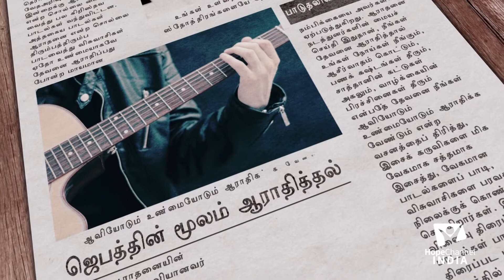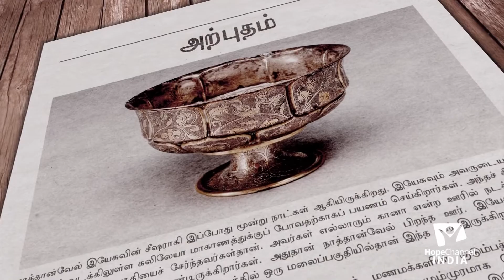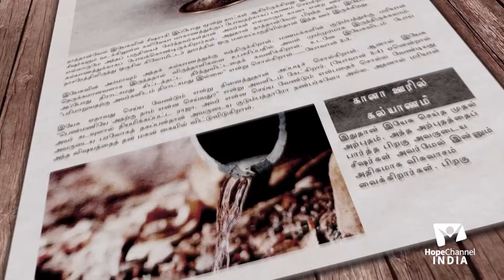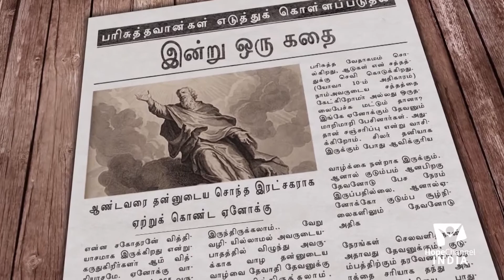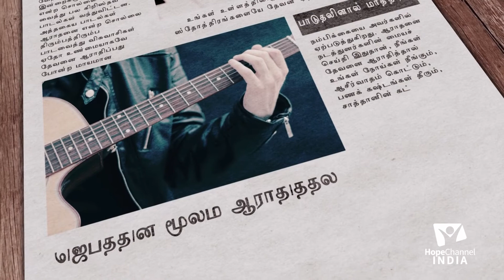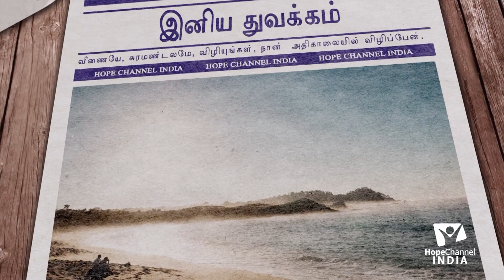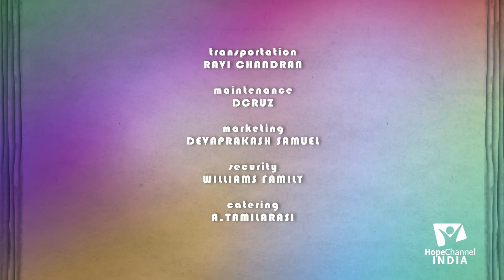13 Iniya Tuvakkam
Hebrews 13:15 says, "Through him then let us continually offer up a sacrifice of praise to God, that is, the fruit of lips that acknowledge His name". Start your day with Songs of Praise, life changing testimonies and a blessed devotion.

Series: Iniya Tuvakkam

Host: Pr. Joseph Johnson, Mr. Emmaniel Raj Sekar
Guest: Pr. Doss Kumar, Mr. Sherwin Joshua, Mr. Alexander James

Language: Tamil